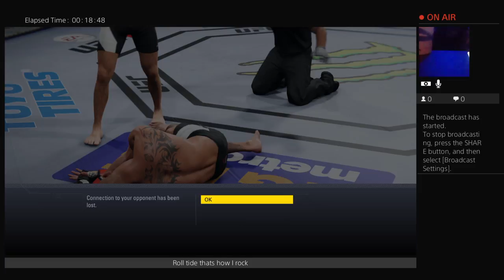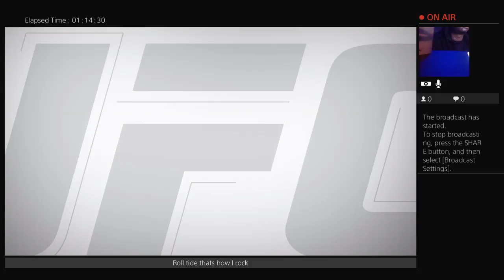Ricky Bolden show time